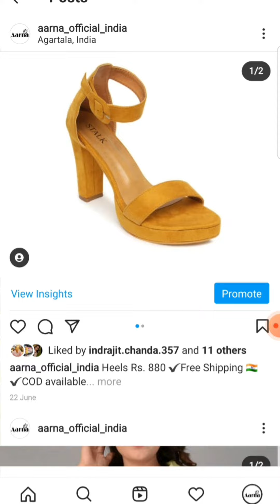Birthday Surprise for melvina from Team Aarna | Ishita Chanda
Birthday Surprise for Melvina from Team Aarna  | Ishita Chanda |Tripura
Aarna
follow for some exciting offers.

Aarna is a woman run business by women for women from Tripura.

I launched Aarna this month.
show some love ❤
Ishita